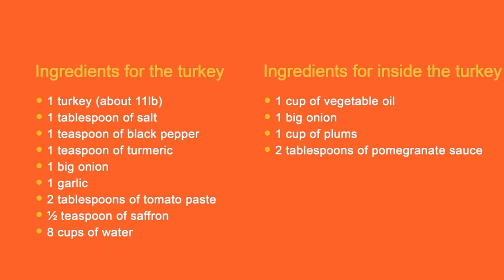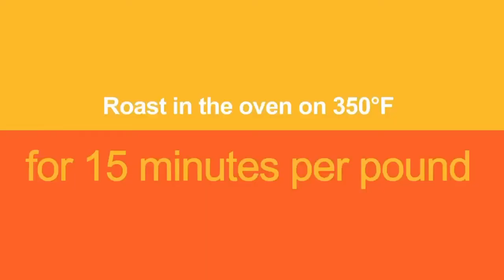Roasted Turkey Stuffed with Plums and Pomegranate Sauce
_Ingredients for the turkey:
1 turkey ( about 11lb )
1 tablespoon of salt
1 teaspoon of black pepper
1 teaspoon of turmeric
1 big onion
1 garlic
2 tablespoons of tomato paste
½ teaspoon of saffron
8 cups of water

_Ingredients for inside the turkey:
1 cup of vegetable oil
1 big onion
1 cup of plums
2 tablespoons of pomegranate sauce

_Preparation:
1. In a large saucepan, lightly fry each side of the turkey. Add salt,  turmeric, onion,  garlic and water. Cook for 1 hour or until it is half cooked. Then empty the water into a bowl to use for your sauce later.
2.  Pour the oil into a pan and fry one chopped onion. Add plums and pomegranate sauce to it and  stuff the turkey cavity with this mixture .
3.  In a small saucepan, add tomato paste, 2 cups of  turkey juice and saffron. Cook for 5 minutes. Then cover outside of your turkey with this sauce and roast it in the oven for 2 ½ hours. ENJOY!